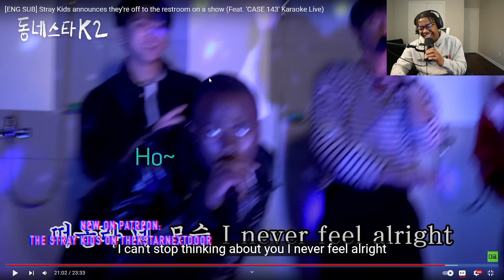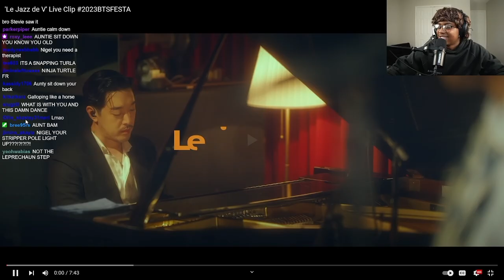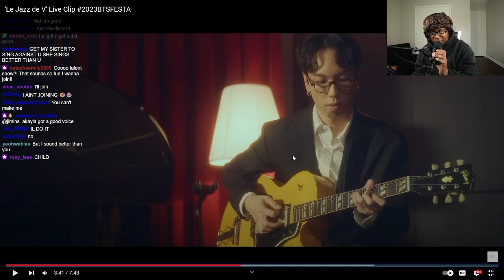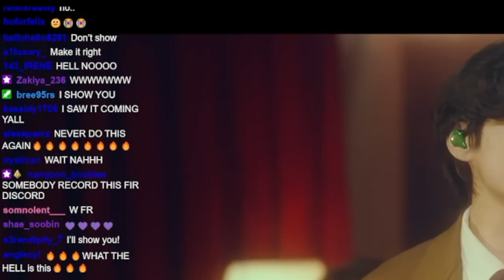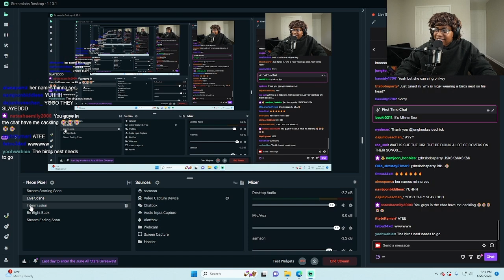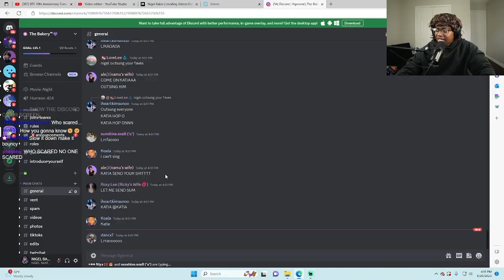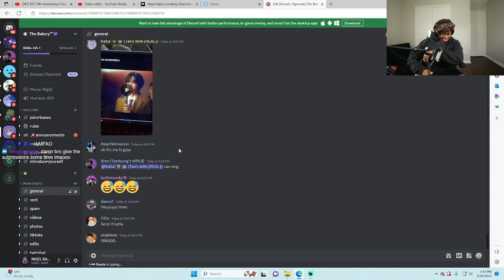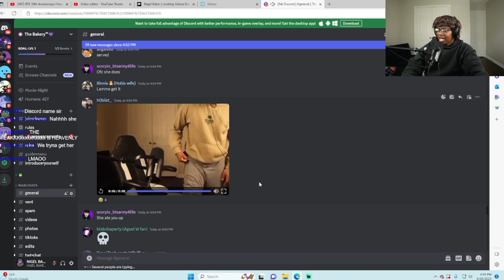THIS IS REAL MUSIC…‘Le Jazz De V’ Live Clip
In this video I reacted to SUCHWITA EP.12 SUGA WITH JIN !